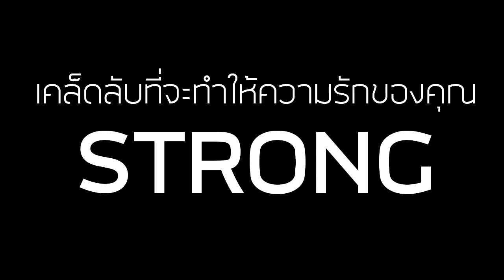เพราะรักทำให้เรา "STRONG" ตอนที่ 4